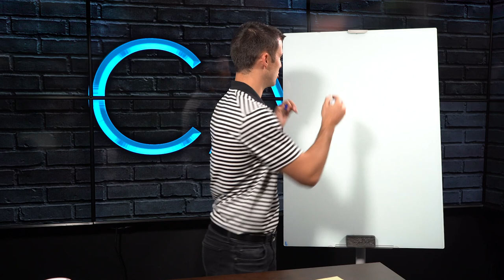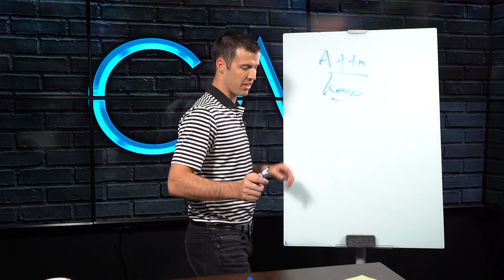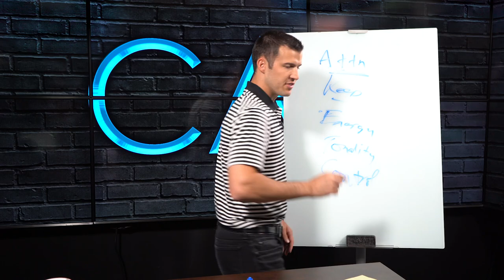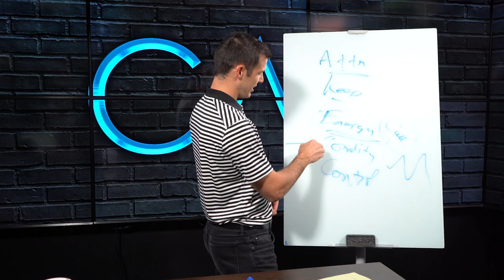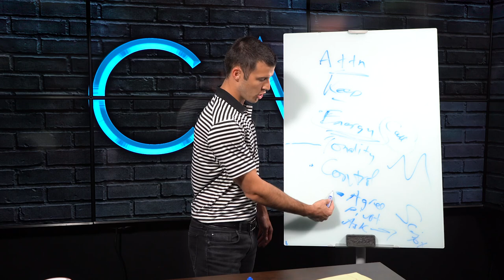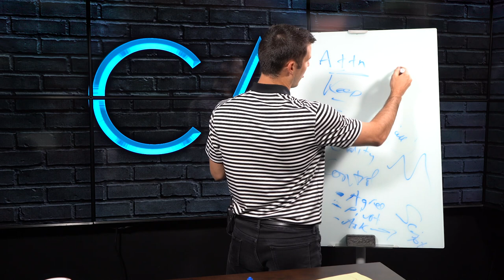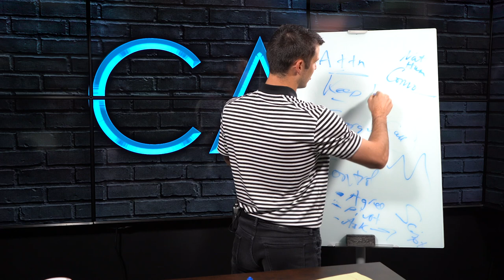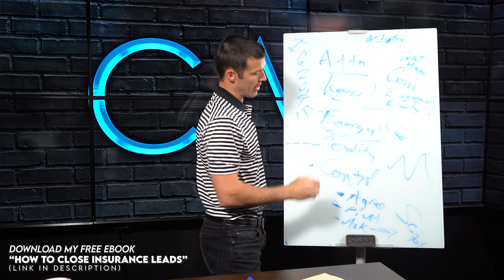How To Keep Your Prospects Attention On An Insurance Sales Call!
A huge issue that insurance agents face when working the phones is keeping a prospect or lead on the phone from start to finish. How do we fix this problem so that you keep their attention and ultimately make more sales or set more appointments? Watch this video to learn my secrets!